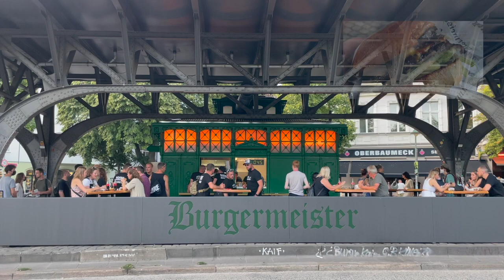Berlin - August 2021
00:15 Flughafen Berlin Brandenburg
00:33 Mercedes Platz - Mercedes-Benz Arena
00:45 Boxhagener Platz
01:00 Burgermeister - Schlesisches Tor
01:32 Mercedes Platz
02:01 Eisenbrücke - Molecule Man
02:12 Treptower Park - Sowjetisches Ehrenmal
03:30 Insel der Jugend
04:13 Oberbaumbrücke
04:33 East Side Gallery
04:57 Alexander Platz
05:33 Museumsinsel U-Bahn
05:50 Humboldt Forum
06:36 Spreebogen
07:02 Cube Berlin - Berlin Hauptbahnhof
07:49 Flughafen Berlin Brandenburg